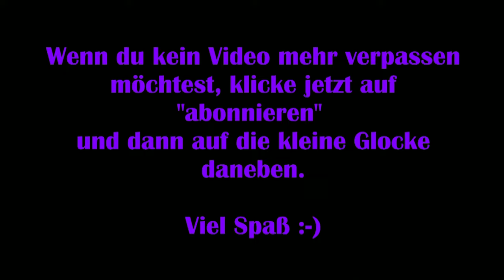Disney Dreamlight Valley #21 – Die Geheimtür [Lets Play] [Deutsch]